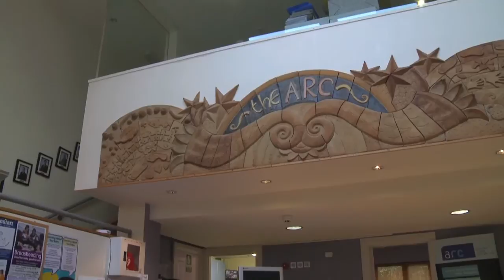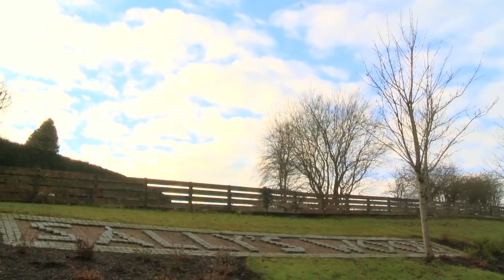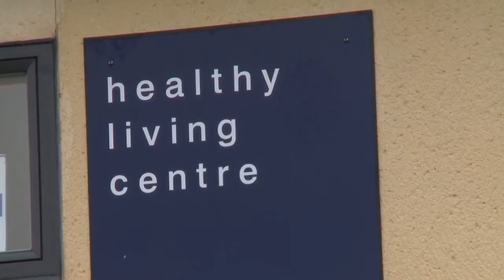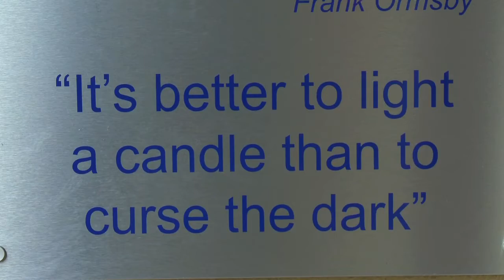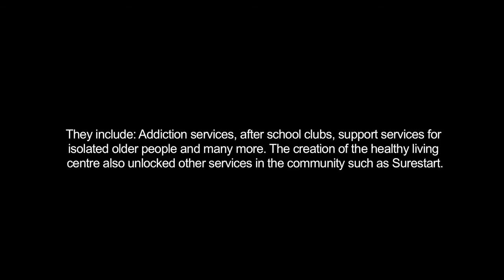The ARC Healthy Living Centre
The ARC Healthy Living Centre is changing the lives of people in Irvinestown County Fermanagh thanks to support from the Big Lottery Fund